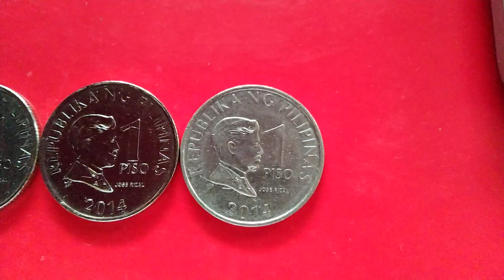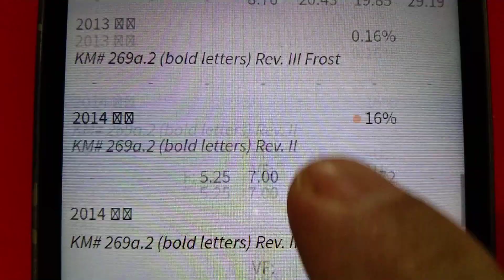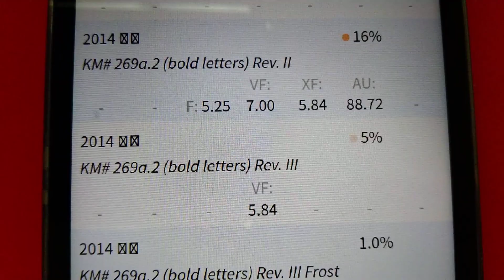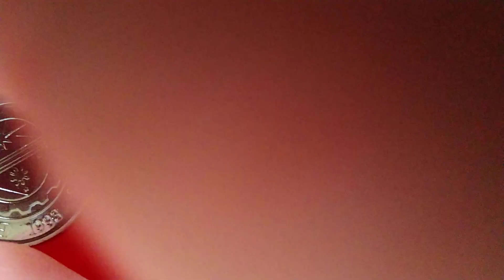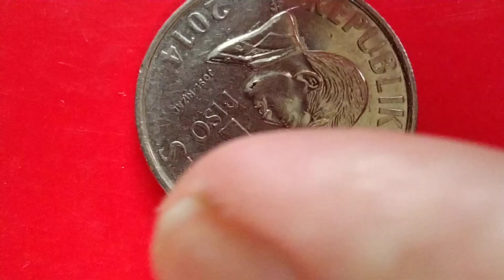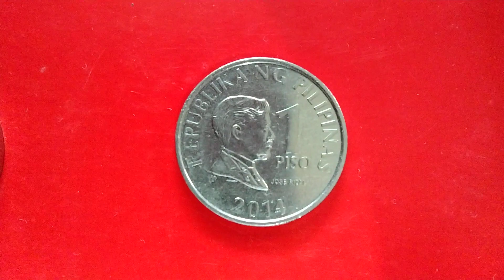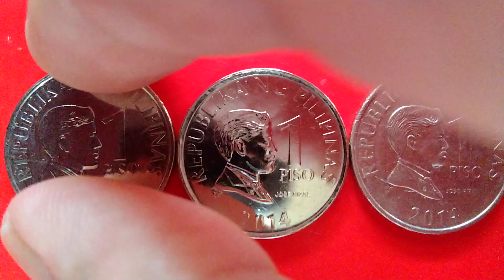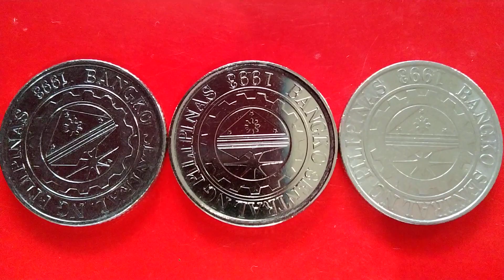2014 1 Piso Jose Rizal 3k to 6k panoorin !!!!!